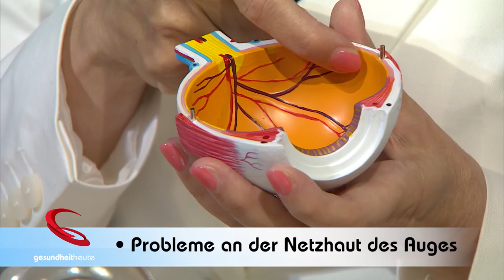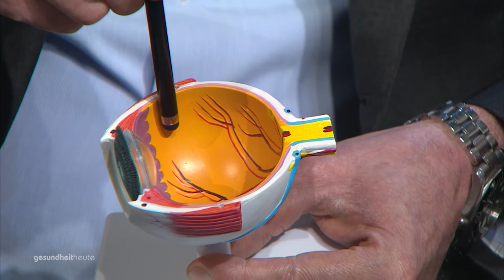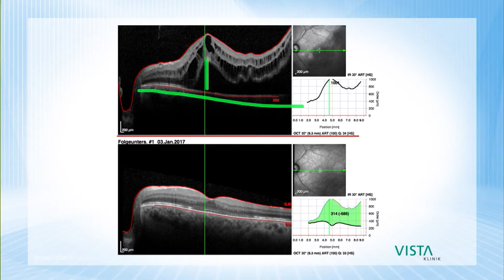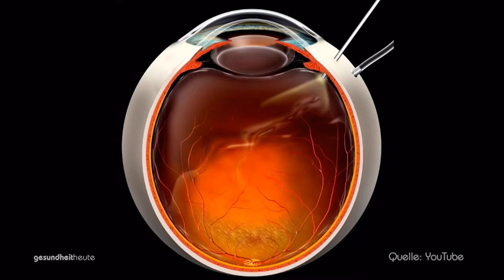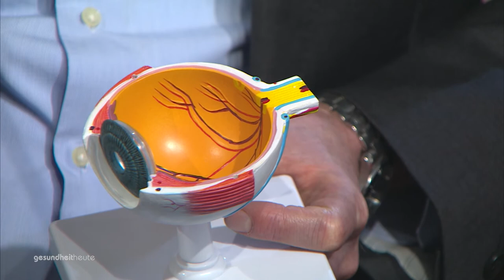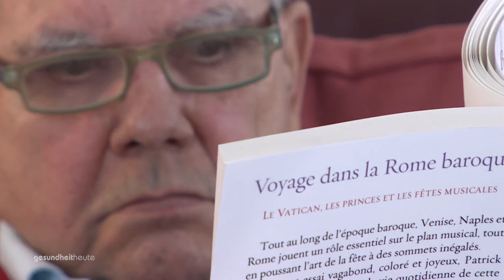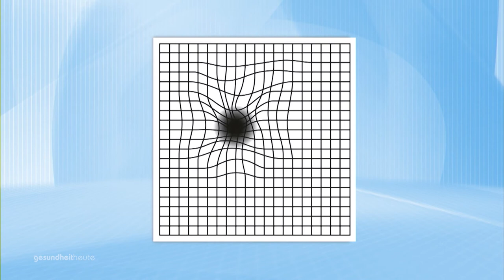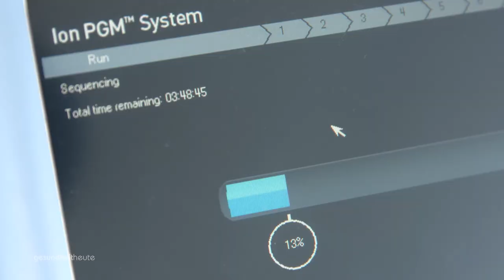Netzhautablösung und altersbedingte Makuladegeneration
Die Netzhaut ist sozusagen die Innenhaut des Auges und wichtig zum Sehen. An dieser Netzhaut können Risse oder Löcher entstehen. Das ist gefährlich,
weil es zu einer Netzhautablösung führen kann. Ohne sofortige Operation kann eine Netzhautablösung zur Erblindung führen. Auf welche Symptome man unbedingt achten muss und wer besonders gefährdet ist, erklärt Dr. Theo M. Signer, Chefarzt der Vista Klinik. gesundheitheute befasst sich zudem mit der altersbedingten Veränderung der Netzhaut, der sogenannten Makuladegeneration, die zu starker Sehbehinderung führen kann und zeigt verschiedene Behandlungsformen.

00:27 - Probleme an der Netzhaut des Auges
00:53 - Netzhautablösung
02:55 - Studiogespräch mit Gérard Jost und Dr. Theo Signer über Netzhautablösung
08:38 - Makuladegeneration
12:43 - Studiogespräch mit Dr. Katja Hatz
18:08 - Akzent: Erfolg im Kampf gegen Krebszellen